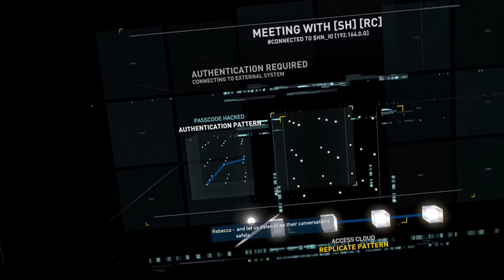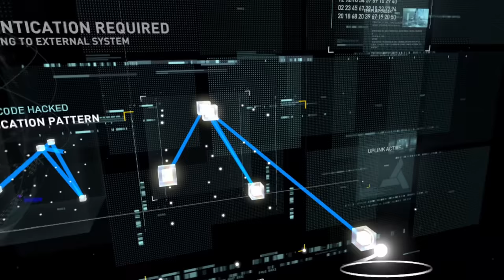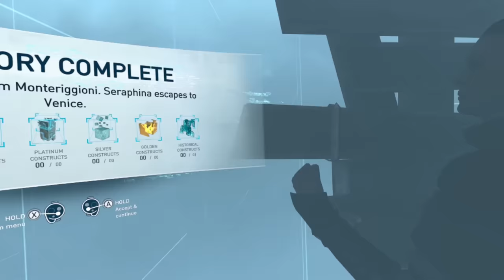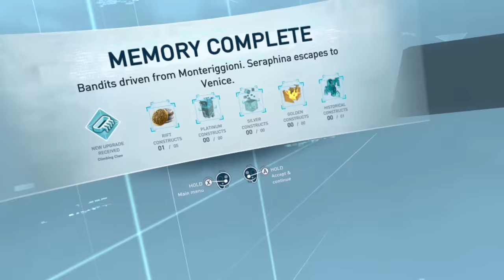Assassin's Creed Nexus is UNREAL...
Assassin's Creed Nexus has been out for a few days now and in this video, you all get to join me on my Assassin's Creed VR Journey! I've made a couple videos about Blade and Sorcery's Assassin's Creed Mods, so I was very excited to see what the real thing plays like with Assassin's Creed Nexus.